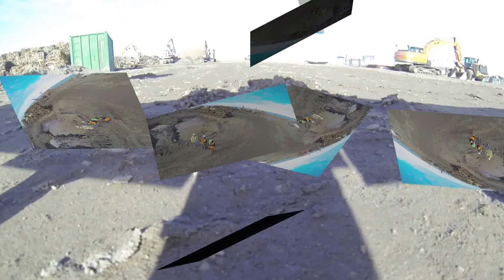August 30 Camp Lonely flyover video